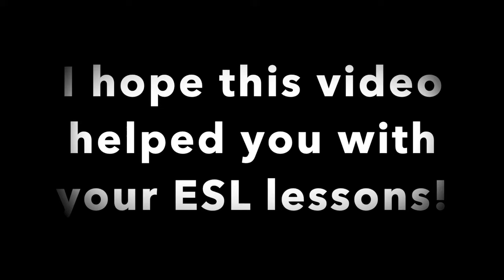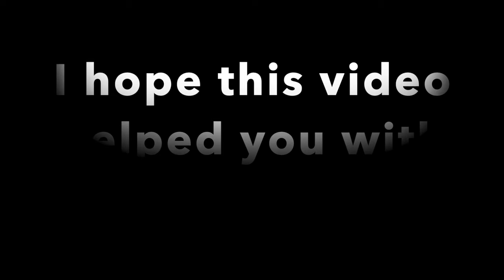ESL Classroom Management Idea - MIME Chain Game - Kindergarten / Grade 1-3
Here is a fun game that can be used as a reward for ESL classes that behave well.

Do you want to pay with Alipay?
Well you can instantly purchase this PowerPoint lesson using Taobao! 淘宝购买！
or Search for TeacherMatt的英语铺子 (beneath where you enter my name in the TaoBao search you need to select 店铺!)
支付宝用户请在淘宝店铺交易，店铺名：TeacherMatt的英语铺子
After purchase with TaoBao, I will email you the PowerPoint lesson.

Click this link for Grade 4-6 PowerPoints - They are in the video description of this linked video

Quick links for more Grade 1-3 PowerPoints below or visit my Shopify Store

G1-2 First Day of School/How are you? Vocab Set 1
G1-2 First Day of School/How are you? Vocab Set 2
G1-2 First Day of School/How are you? Vocab Set 1/2 Bundle
G1-What can you do? / Simple Verbs
G2(or 1) Vehicles P1+2 - Sounds - What can you hear? Bundle
G2-3 (or 4) How do you feel? P1
G2-3 (or 4) How do you feel? P2
G2-3 (or 4) How do you feel? P1+2 Bundle
G2-3 What do you like eating? Expanded Version (11 foods)
G2-3 What do you like eating? Normal Version (6 foods)